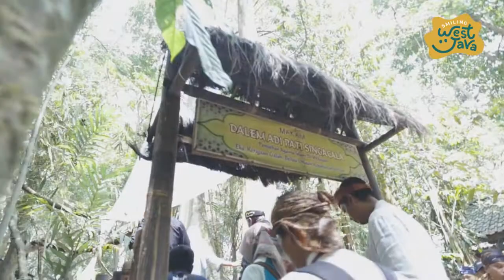RINDU KEBUDAYAAN JAWA BARAT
Video ini sedikit mengobati kerinduan kami akan kegiatan-kegiatan kebudayaan yang ada di Jawa Barat, semoga apapun yang terjadi di Indonesia dapat segera pulih kembali :)